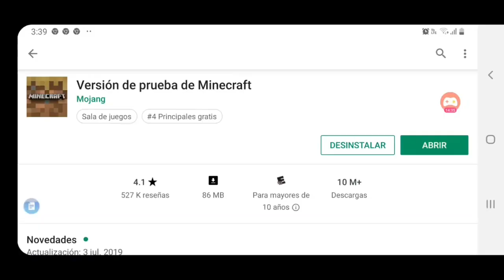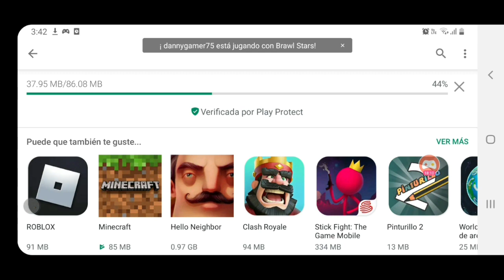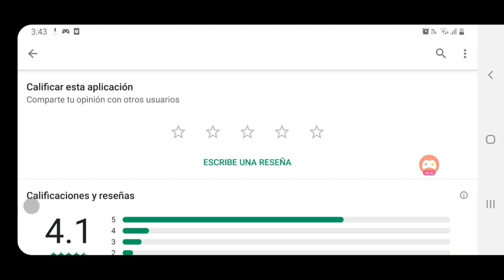Tiempo infinito en minecraft trial]✅ (solo en creativo funciona)